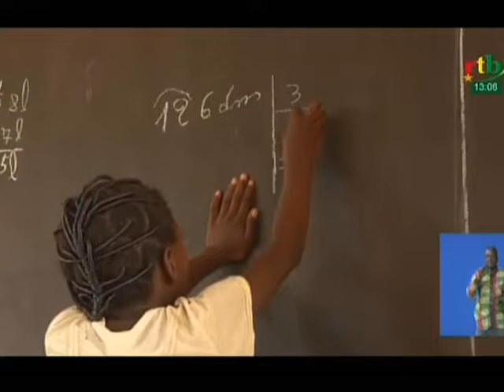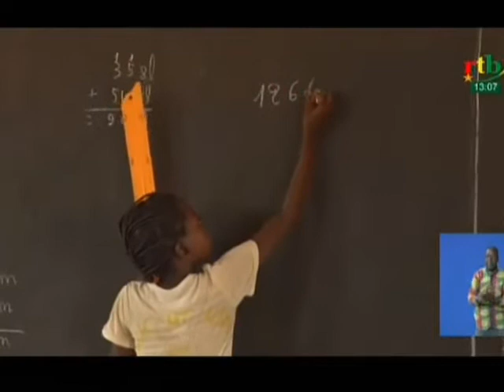RTB/Les politiques sur la scolarisation des filles portent des fruits à l’école primaire Sarfalao H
Les politiques sur la scolarisation des filles portent des fruits à l’école primaire Sarfalao H.